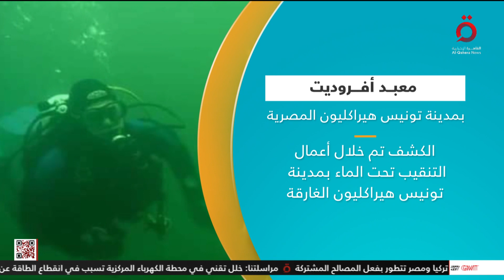بعد اكتشافه في مصر.. معبد أفروديت بمدينة تونيس هيراكليون الغارقة بالإسكندرية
20/9/2023